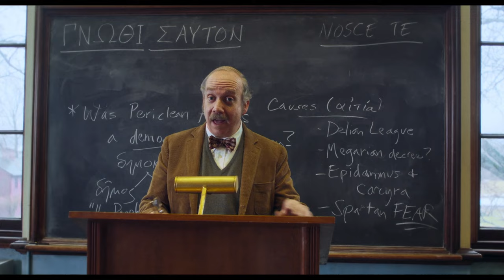Zimné prázdniny (2024) oficiálny trailer [ CZ titulky]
V kinách od 22. februára
Traja ľudia, ktorí by vedľa seba za normálnych okolností nevydržali ani minútu, musia spoločne stráviť celé vianočné prázdniny. Niekedy ale stačí toho druhého lepšie spoznať na to, aby sa zrodilo niečo výnimočné. Oscarový Alexander Payne (Bokovka) natočil ZIMNÉ PRÁZDNINY, mimoriadny film o zrodení nečakaného priateľstva.
Herci Paul Giamatti a Joy Randolph Da'Vine získali za svoje výkony vo filme Zlaté glóbusy, snímka bola tiež nominovaná v kategórii Najlepšia komédia/muzikál a od prvých projekcií žne nadšené recenzie od kritikov i bežných divákov.